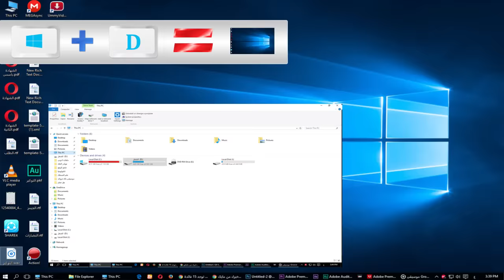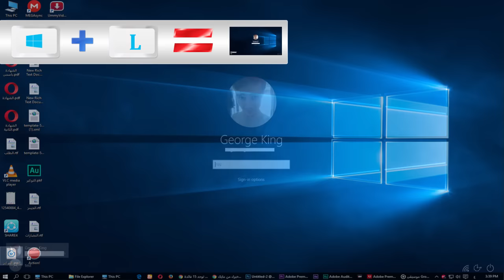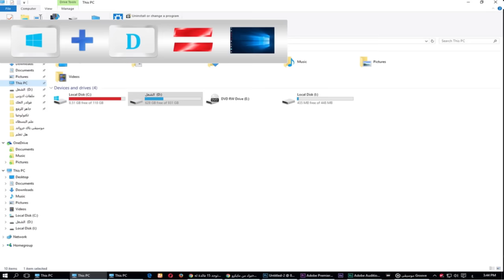15 فائدة لزر الويندوز في لوحة المفاتيح توفر الكثير من الوقت والجهد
ربما يعتقد البعض ان بعض ازرار لوحة المفاتيح ( الكيبورد ) ليس لها اهمية ومن تلك الازرار رز الويندوز والذى سنتعرف على 15 فائدة لرز الويندوز توفر الكثير من الوقت والجهد عليك اثناء استخدام الكمبيوتر أو لوحة المفاتيح

تطبيق Prisma الرائع يجعل صورك لوحات فنية رائعة بسهولة ( الان متوفر للاندرويد )